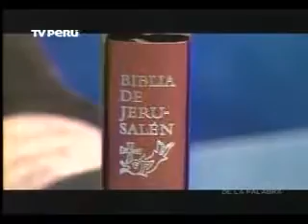Marco Aurelio Denegri Antes de hablar infórmate